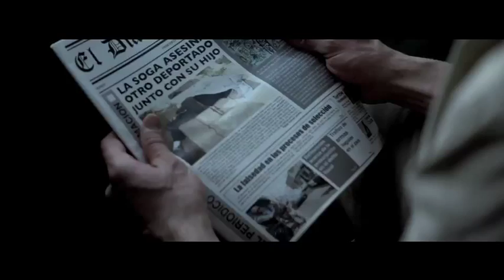La Soga Trailer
Directed by Josh Crook, and starring Manny Perez and former Miss Universe Denise Quinones, La Soga follows the personal journey of one man, the son of a butcher turned government killer, who risks everything for justice.  The film is inspired by true events and is an action-packed thriller set in the Dominican Republic and NYC.